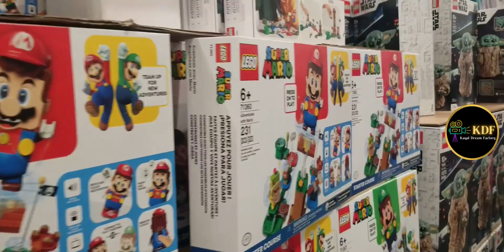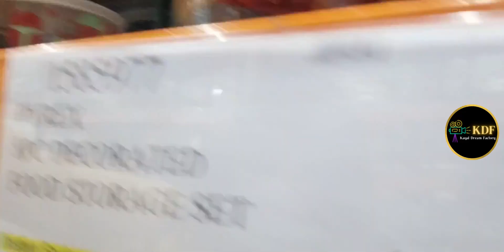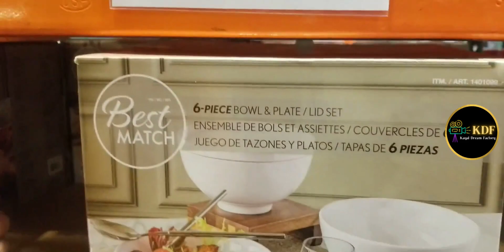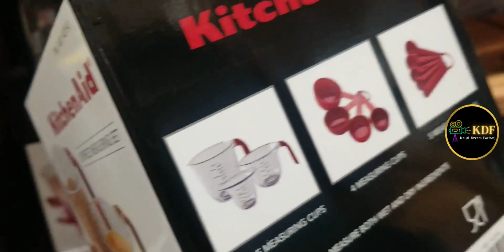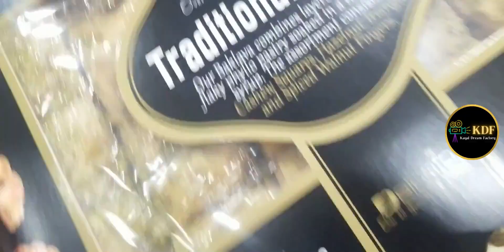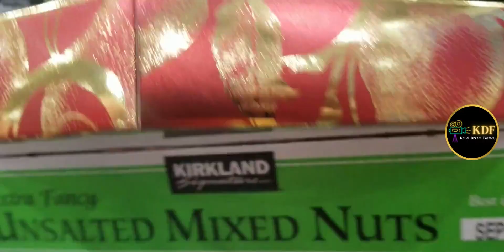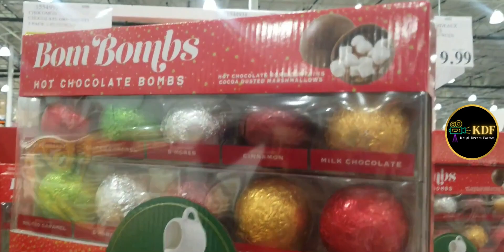அமெரிக்காவில் கிறிஸ்துமஸ் Shopping |Christmas Shopping with Kirthi Ranjith | USA Tamil Vlog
Enjoy the experience of shopping in USA with Kirthi Ranjith and Kayal Ranjith.